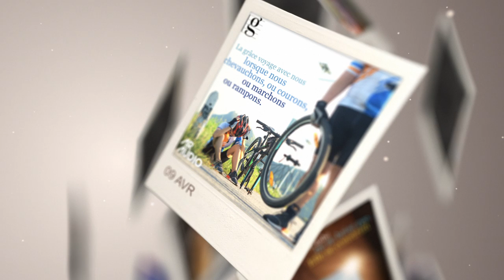Gracenotes | à découvrir chaque samedi matin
Découvrons les bienfaits de la Grâce avec GraceNotes une réflexion hebdomadaire proposée par Bill Knott.

Avec le Pasteur Bill Knott
Version française Yves Senty - Traduction Sylviane Senty